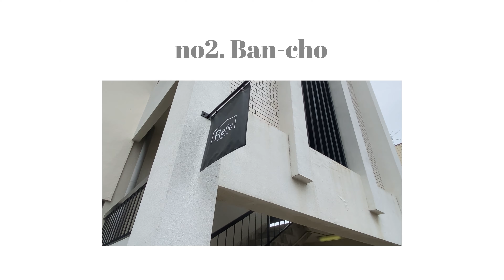リノベーション賃貸物件３選 | 高松市の不動産会社 グローバルセンター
リノベーション賃貸物件３選

他にも沢山オススメ賃貸物件がございますので
是非ウェブサイトをご確認ください。

会社情報

株式会社グローバルセンターは、高松市内に本社サンフラワー店と中央通り店、アパマンショップ5店舗の計7店舗を営業する総合不動産会社です。
お部屋探しのこと、お気軽にご相談ください！！

グローバルセンターSNS 更新中♪